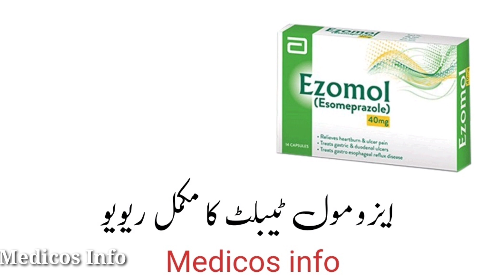Esomeprazole 40mg tablet uses benefit side effects in Urdu/Hindi | Ezomol 40mg tablet uses in Urdu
Ezomol Tablet uses in stomach ulcer, peptic ulcer, GERD, H pylori. Ezomol Tablet uses benefit side effects, dosage and composition Esomeprazole in Urdu